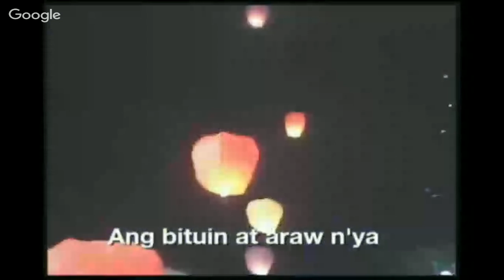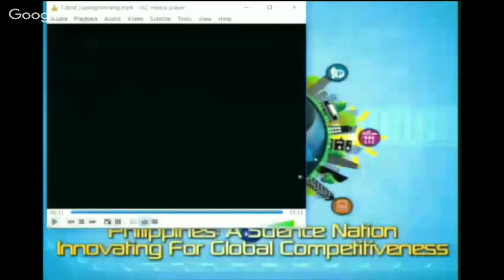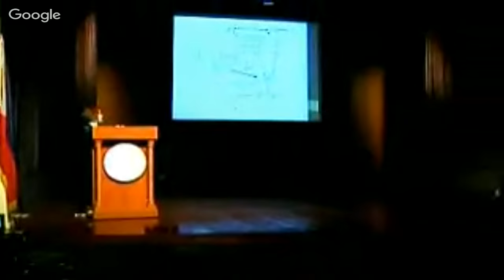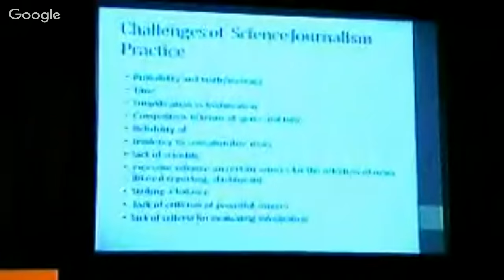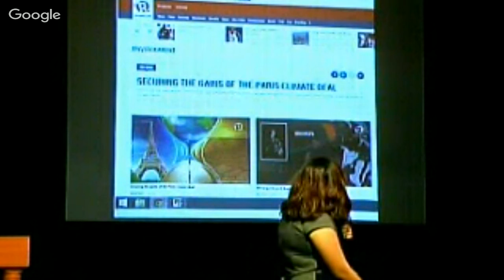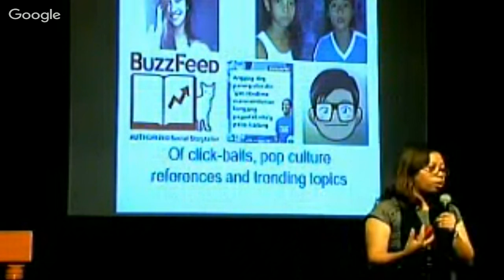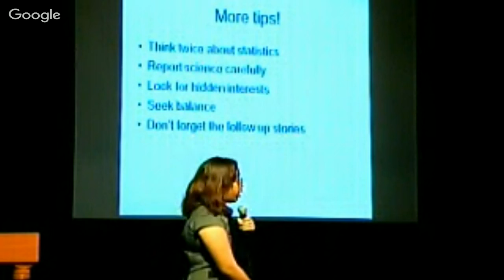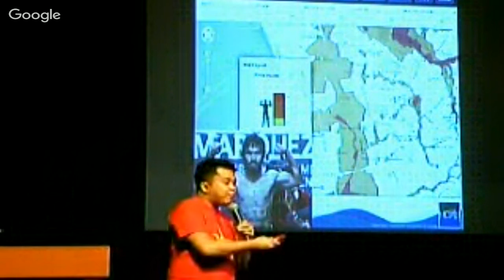Science Journalism Writeshop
for Campus Journalists
30 September 2015,  9:00 AM - 5:00 PM
Adamson University Theater
Ermita, Manila